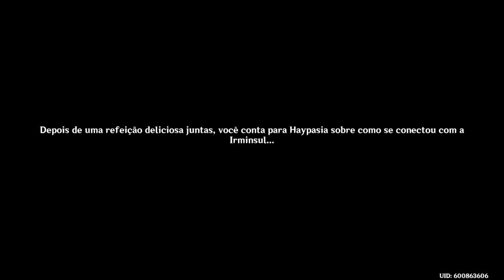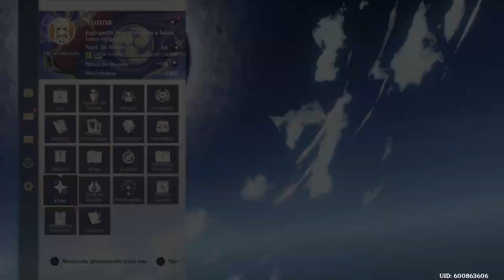Genshin Impact Ps4 Detonado Parte 376 Quarda Florestal Rana entra em cena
Chegando a sumerp eis que a quarda florestal rana entra em cena para encarar ums cogumelos e mal ela sabe que ela corre perigo.